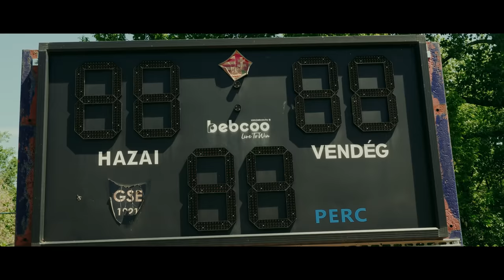Egy focista naplója, Szalai Attila története - 3. rész | A siker mögött [with english subtitles]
Egy sérülés minden élsportoló legnagyobb félelme.

A rehabilitáció, az égető teljesítési vágy, önmagunkkal való folyamatos harc a mindennapok rutinjává válik. Azonban Szalai Attila kitart döntése mellett, hogy milliókat motiváljon szerény, elhivatott szellemiségével.

A focista inspirációja mögött a csillogó szemű rajongók, egy támogató család és egy nemzet áll. Értük megéri nem feladni és menni előre. Sorozatunk utolsó részében kiderül, mit tartogat még számára a nagysikerű török Fenerbahçe csapata és valójában mi is van a nagybetűs siker mögött.